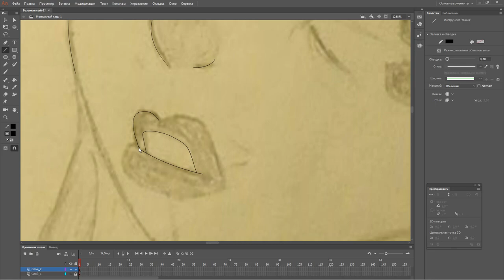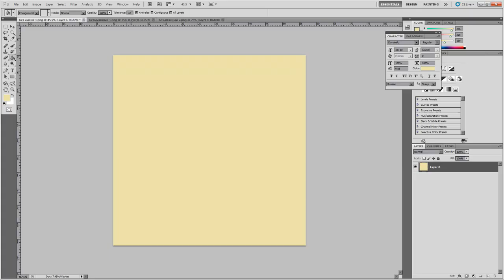Fearmonium - drawing with mouse process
A lot of people been asking how I manage to draw the whole game and all the promo-arts using a mouse only. Here is a process of how I'm doing this!